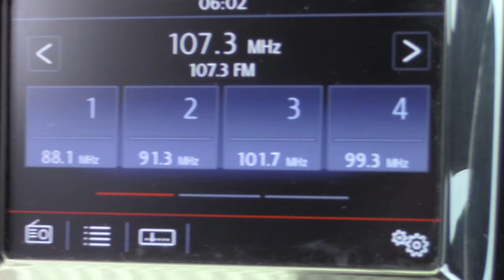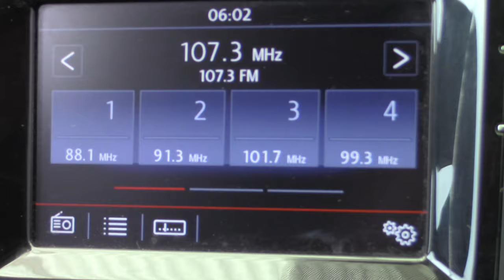Volkswagen / Jetta / 2017 - 7954